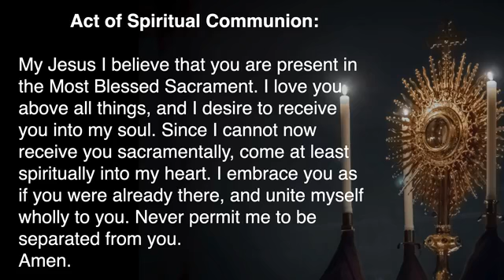Daily Mass: January 15, 2021